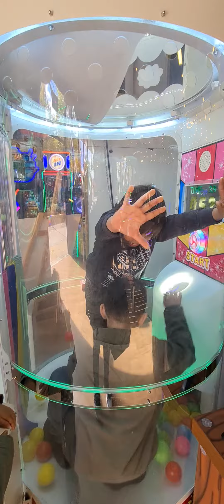Zander&Zia with Jaxon&Sofia at iPlay